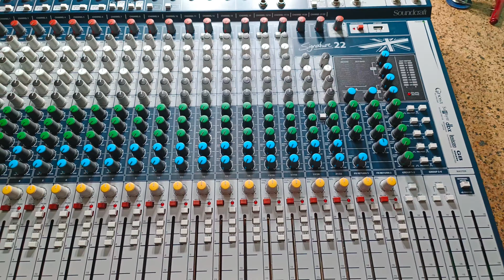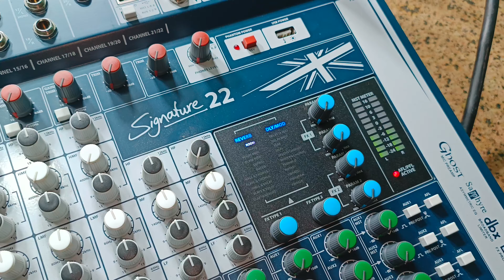Soundcraft Mixer Signature 22 Full Review Master Fault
is mixture mein audio kam a Rahi hai to humne uska review Kiya hai kaise usmein IC change ki hai..mob. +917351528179